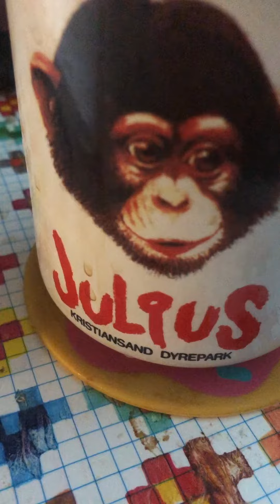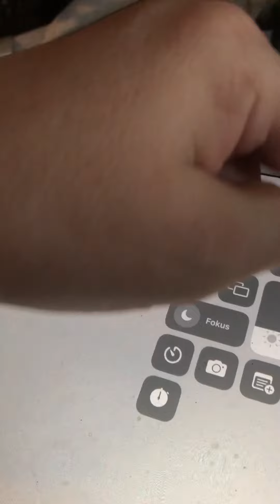Susie Woosie Arthur Collins 1902